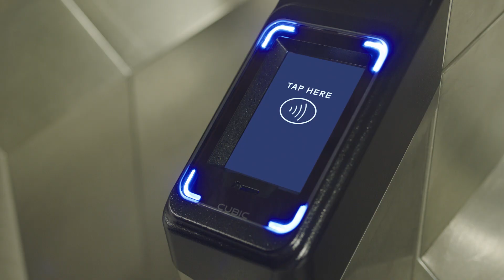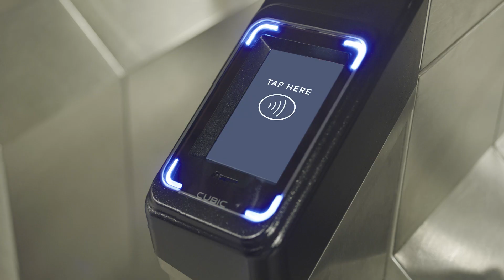Tap & Go® Transforming the Rider Experience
Anyone rushing to catch the train, bus or subway knows that every second counts and Mastercard plans to make transit payments as simple as a flick of the wrist. Mastercard is working with MTA to bring contactless solutions to the New York City transit system.
news.mstr.cd/farebackfridays